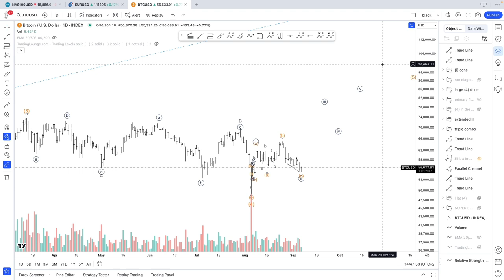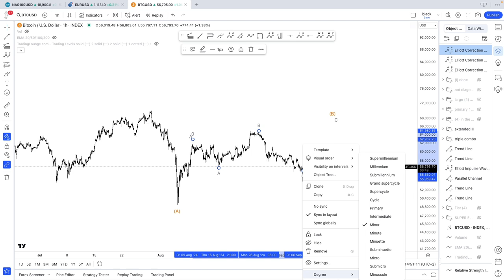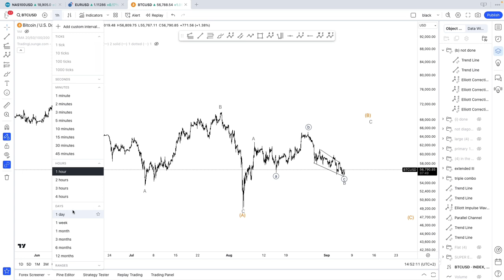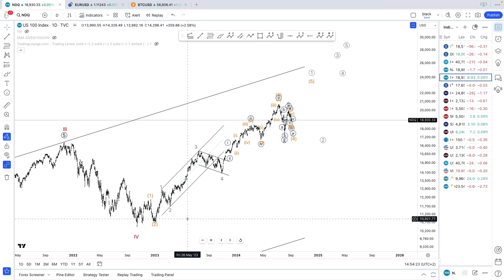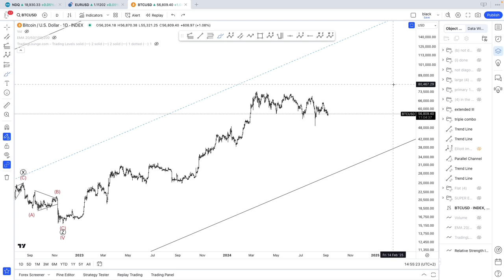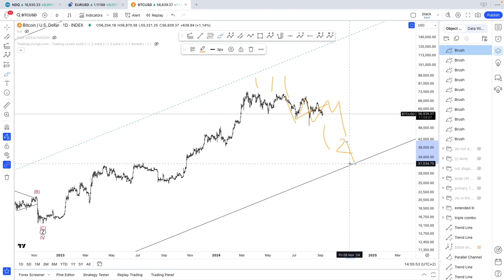BITCOIN ELLIOTT WAVE ANALYSIS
Elliott Wave Analysis on Cryptocurrencies: Bitcoin for September 6th 2024.